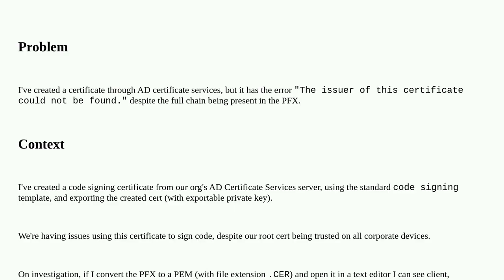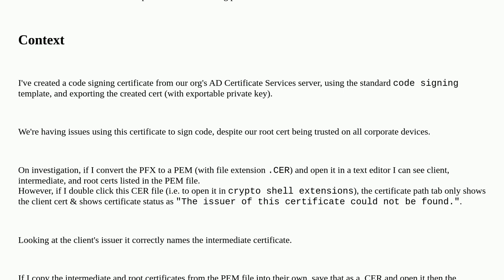Error: The issuer of this certificate could not be found for AD issued Code Signing Certificate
A special thanks goes out to the community

  certificate self-signed-certificate active-directory-adcs